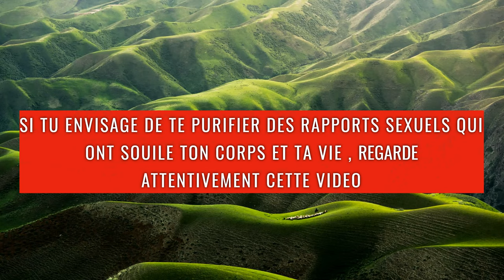💥💥 le bain de purification POUR SE NETTOYER LE SEXE - Guide Kamael Shem